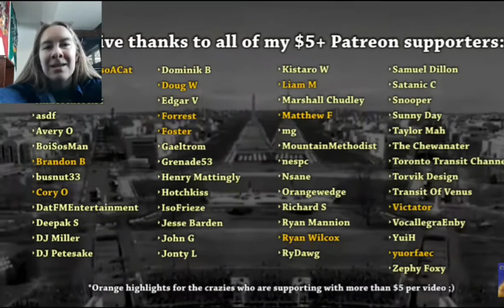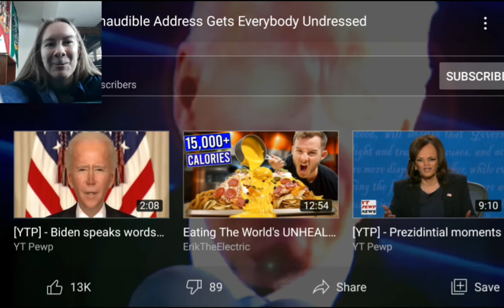Presidential Intestinal Problems? [YTP] Biden's Inaudible Address Gets Everybody Undressed REACTION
cs188 made an inauguration poop, and it is glorious! I've been looking forward to this poop ever since he announce it, but somehow I missed it when it came out, so I'm a bit later with the reaction than I wanted to be. Filled with classic cs188 style jokes, this poop shows Biden having a good time at his inauguration party, including a hat and presents, despite the fact that he's over 200 years old, so all his friends are dead (there's a book title in there somewhere...) and his serious intestinal problems causing him to shart everywhere. This doesn't seem to bother the audience, though. in fact, they clap when Biden confides that he will need a whole roll of toilet paper to clean up, a feat that they apparently find impressive. No wonder there was a toilet paper shortage!